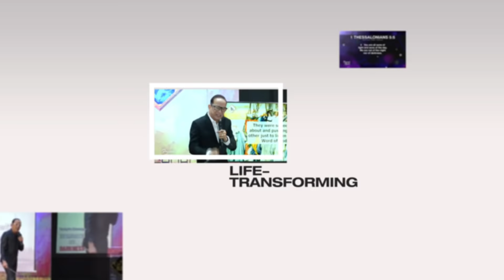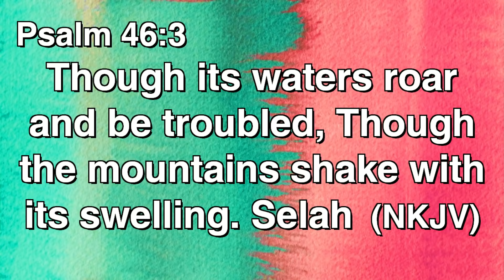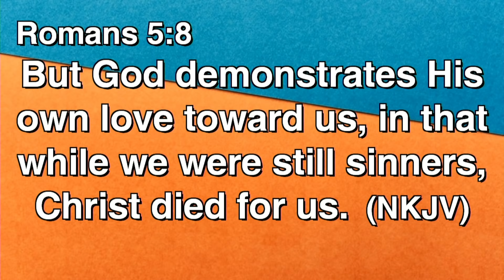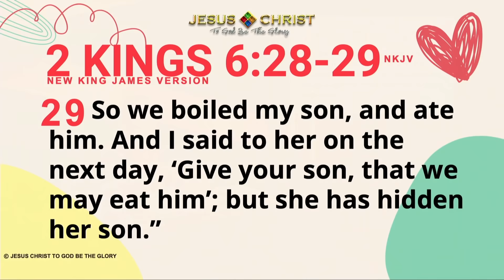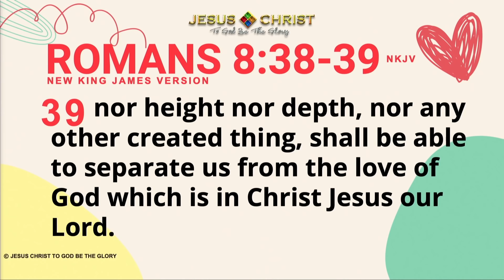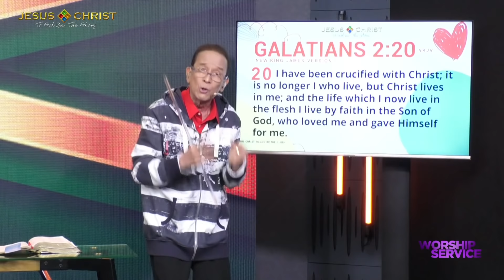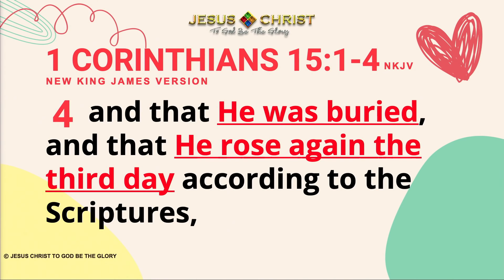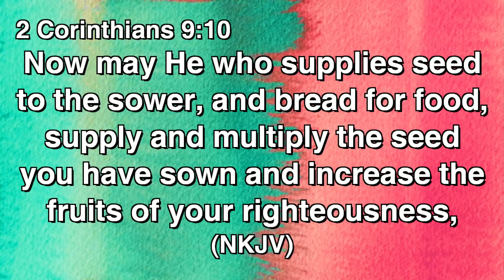Love In Pandemic - Worship Service (February 14, 2021)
God's love knows no boundaries and He wants to reach out to YOU! You are more than WELCOME to worship with us at 10am on our official YouTube channel.

Find out what God has in store for you!

🗣️ Need someone to talk to? We are available for online counseling via this

Passcode: 861Wm6

Segments:

00:00 - Standby
00:18 - Announcements
07:25 - Know the Gospel of Christ
08:50 - Opening Prayer & Bible Reading
11:23 - 🎶 "Diyos ng Kaligtasan" by I.D.O.4.
16:23 - Testimony
22:03 - 🎶 "In Your Hands" by Hillsong Worship
28:34 - Word of God
1:03:43 - Altar Call
1:08:59 - Offertory
1:12:12 - Closing Prayer
1:14:13 - End